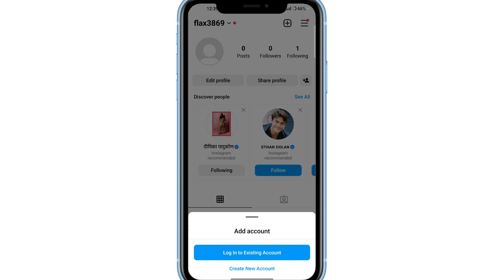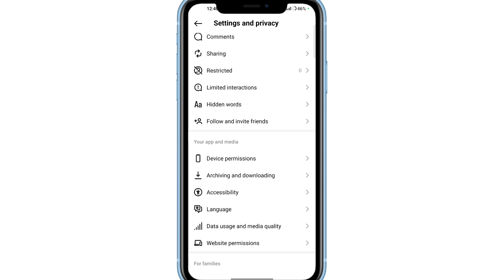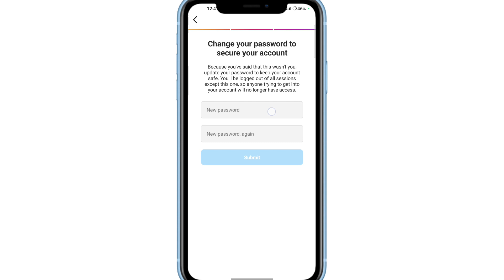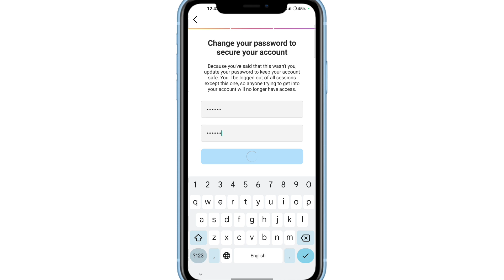Instagram ka purana id wapas kaise laye | Instagram ki purani id kaise khole | Instagram old account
Instagram ka old account wapas kaise laye
How to recover Instagram account
How to recover instagram old account
Instagram account recovery
Instagram account wapas kaise laye